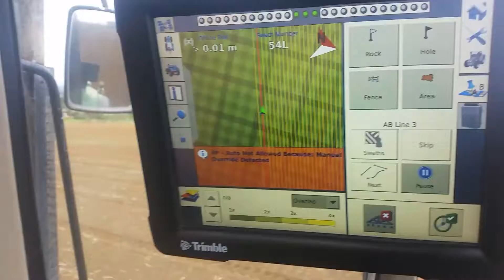Seed bed marking use Trimble GPS in New Zealand